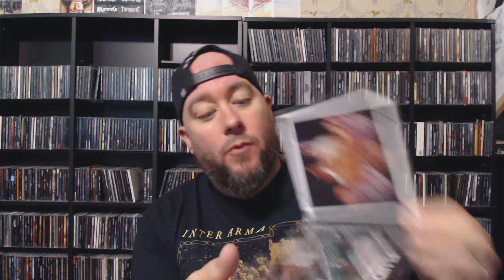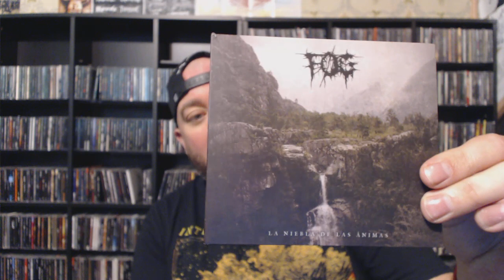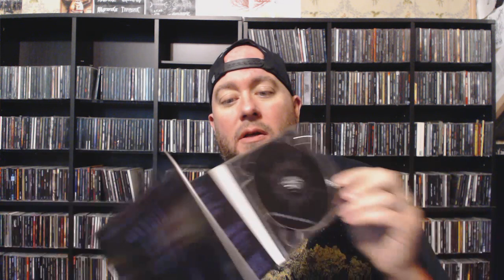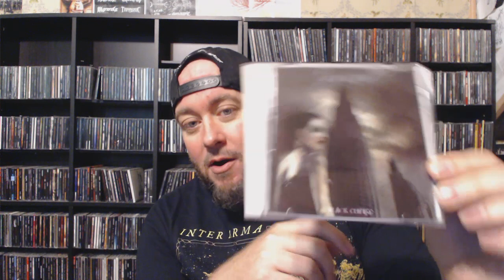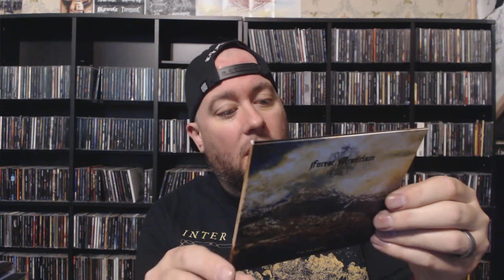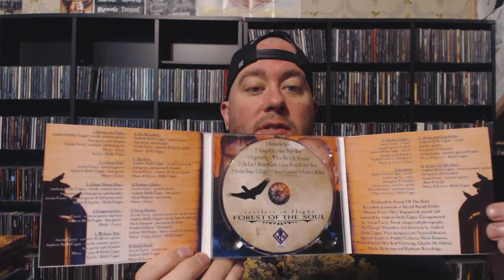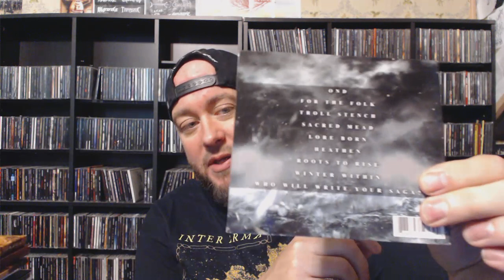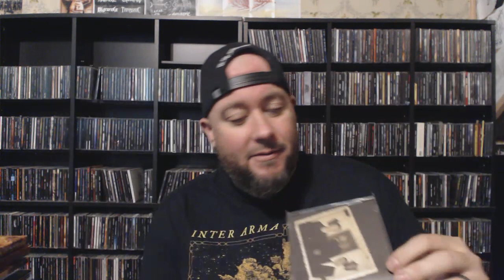Metal CD Collection 59 [Fl - Fo]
Follow my-

Channel logo art created by John Sorrell of Morgue Rot Magazine / Records